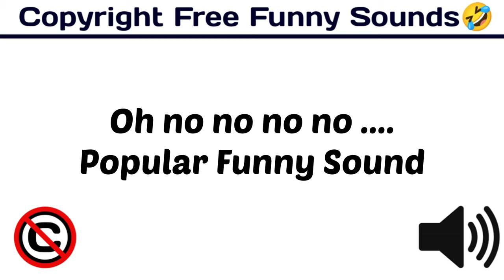Oh no no no no ... Popular Funny Sound /Funny Sound Effect / funny /[ Copyright Free Funny Sounds ]